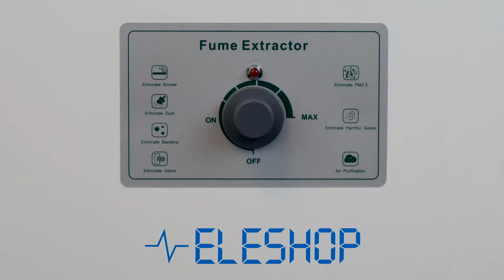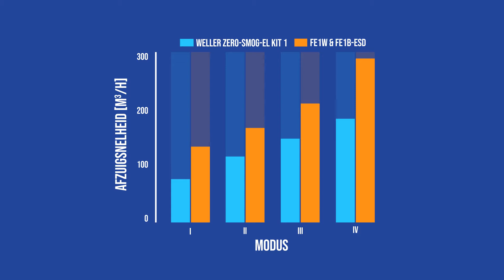Welke dampafzuiger moet ik kopen? Eleshop FE1W, FE1B-ESD & Weller ZERO-SMOG-EL Kit 1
Welke dampafzuiger moet ik kopen? In deze video vergelijkt Bas twee Eleshop huismerk dampafzuigers met de Weller ZERO-SMOG-EL Kit 1 aan de hand van de prestatie/prijs verhouding.